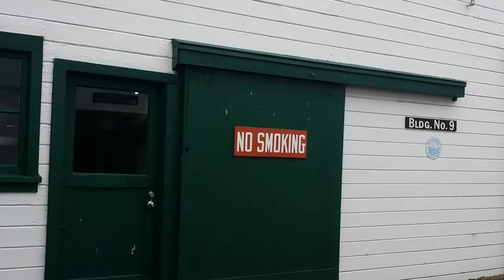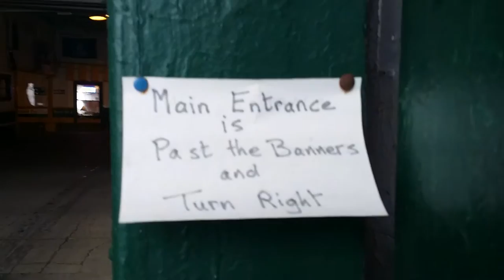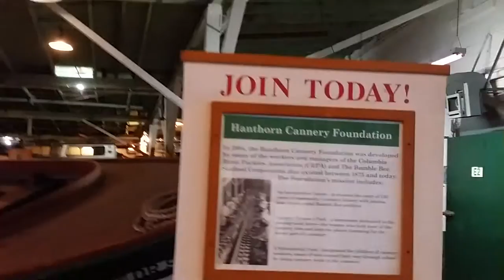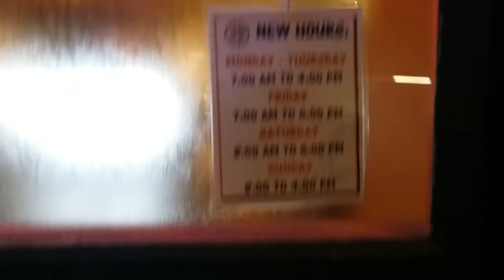Pier 39 Astoria Oregon 2016